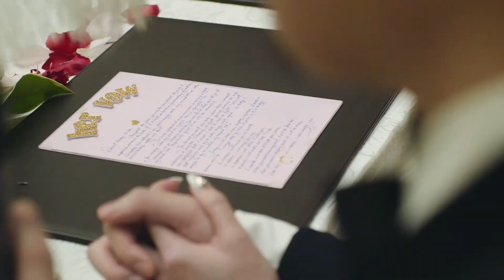Nicolle and Fidel